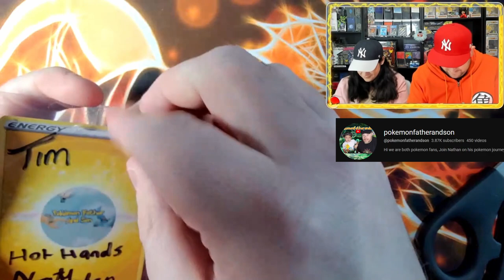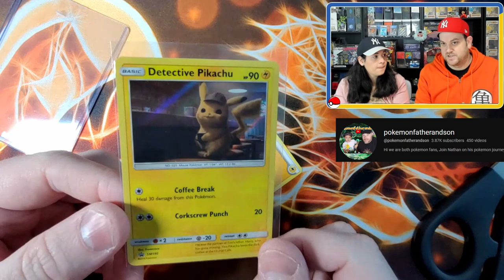POKEMON CARD MAIL DAY FROM @pokemonfatherandson + GIVEAWAY!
Be sure to check out our online store South Miami Toys & Collectibles and our eBay store! Also, check out our discord to gain an additional entry for the monthly giveaway!

Music Attribution:

Title: Disco High
Artist: UltraCat
Album: Disco High